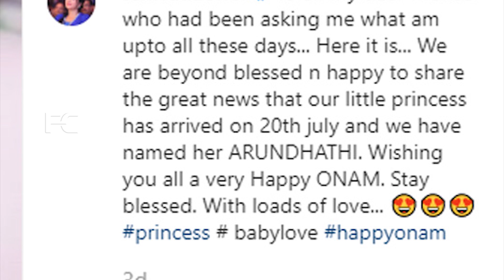നടി ശിവദക്ക് പെൺ കുഞ്ഞ് പിറന്നിട്ട് മൂന്ന് മാസം ഒളിച്ച് വച്ചതായിരുന്നു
Watch നടി ശിവദക്ക് പെൺ കുഞ്ഞ് പിറന്നിട്ട് മൂന്ന് മാസം ഒളിച്ച് വച്ചതായിരുന്നു